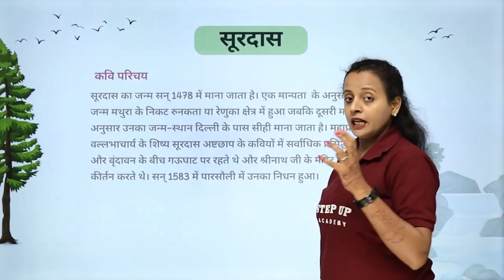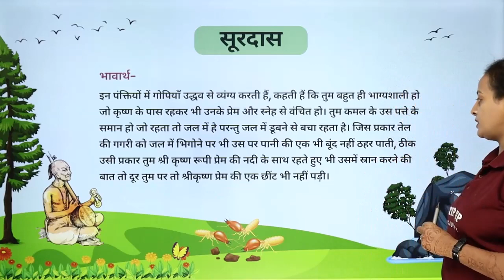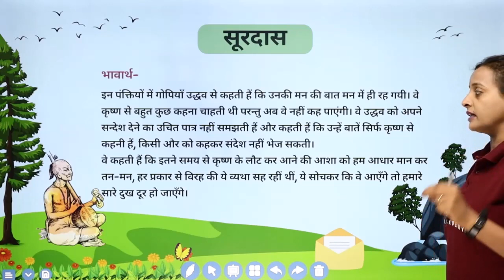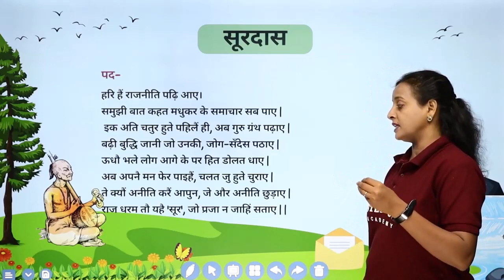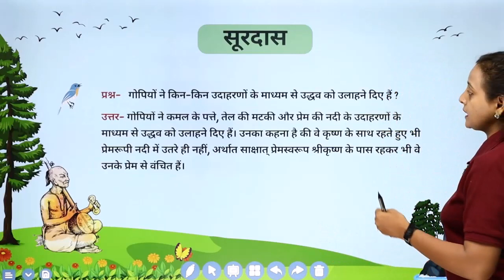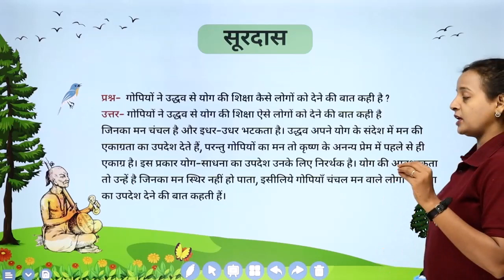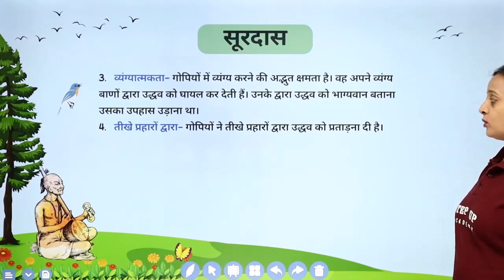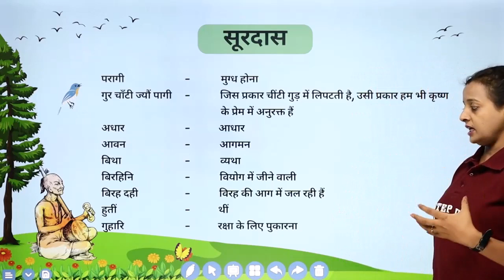सूरदास (Surdaas) - Full Explanation Chapter 1 | Class 10 Hindi Kshitij (क्षितिज)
By Geetanjali Andheriya Ma'am. Unravel the intricate world of Surdas in Chapter 1 of Class 10 Hindi's "क्षितिज." This comprehensive explanation delves into the life, contributions, and literary brilliance of Surdas, offering a deep understanding of his poetry, cultural impact, and timeless relevance. Immerse yourself in the essence of this celebrated poet's work.
Boards       :- CBSE/NCERT
Must Watch!

📒Notes
📒PDF
📒Sample Paper
📒MCQ
📒Solutions
📒Questions with Answers